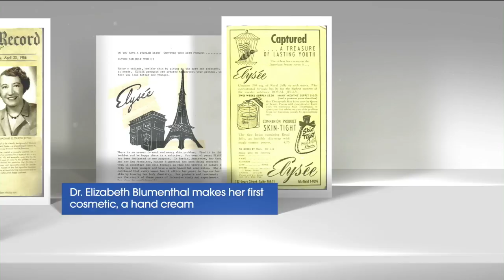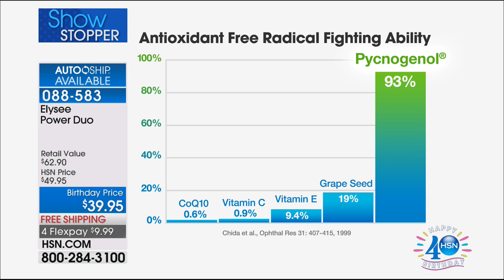Elyse Power Duo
Discover youthfullooking skin, no matter your age. This kit features 2 advanced beauty treatment products to combat free radical aggressors, firm the appearance of skin and reduce...